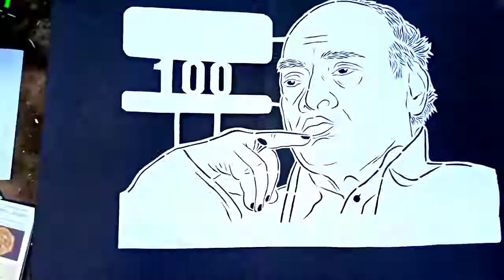P V Narsihma Rao / Paper cutting art /Venkat arts and craft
Beautiful arts in P V Narsihma Rao . paper cutting art#venkatartsandcraft